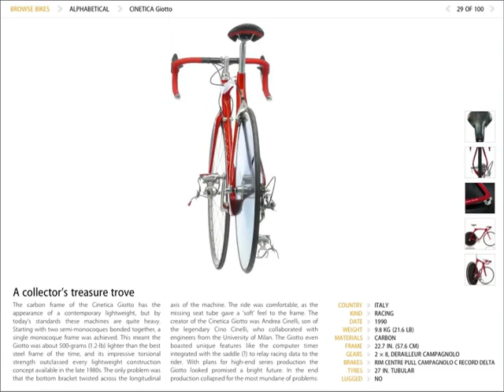Cyclepedia for iPad - Official Video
CYCLEPEDIA for iPad - Iconic bicycles at your fingertips.

'As mesmerisingly beautiful an iPad app as you could ever hope to see. Full of innovative but intuitive ways to navigate, this is like the most beautiful, informative and deliciously lovely guide to bicycle design as you can imagine. And if you think that bicycles are a rather humble, banal and uninteresting field of industrial design this will make you think again. Stunning.'
- STEPHEN FRY

Apple's iPad App of the Week (UK) and featured in iTunes New and Noteworthy Apps.

An interactive collection of 100 bikes that have changed cycling history. From the suitcase-sized Skoot to the Gold-medal-winning Lotus Sport 110, from Tour de France road-bike classics to moving designs of breathtaking innovation, each bicycle is displayed in stunning clarity and technical detail. Users can spin every bike 360º and zoom into details up to 20x magnification to appreciate every component in this rich celebration of cycling culture and design.

Each bike is shown with an informative text that recounts its unique and fascinating story and multiple gallery-quality photographs, and in many instances also includes video clips, original brochures, contemporary advertising, engineering drawings, rare illustrations and links to manufactures' sites.

CYCLEPEDIA for iPad features:

• Ability to organize and browse bikes by: year of manufacturer, style of bike, make and name, country of origin, frame material, and weight

• 360-degree finger-controlled rotation of 100 bikes

• 2000% zoomable image of each bike

• Swipeable animations of 23 fold-up bikes

• 10 minutes of rare and unusual archival video

• 150 pages of original brochures, user manuals, plans, catalogues and contemporary stills

Additional photographs from the collection of award winning photographer Bernhard Angerer.